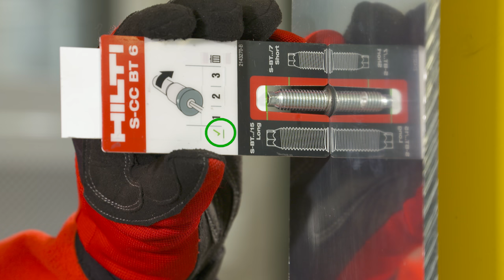Hilti S-BT-MR – Installation guide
The S-BT MR is easy to use and reliable.  It requires no electric supply cords or heavy equipment for installation and is suitable for use in highly corrosive environments (C4 and C5).